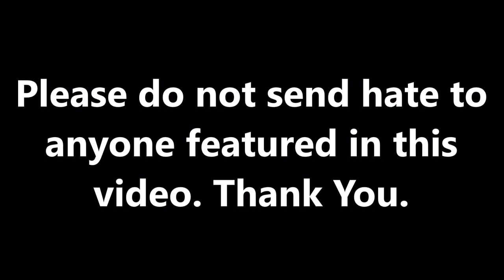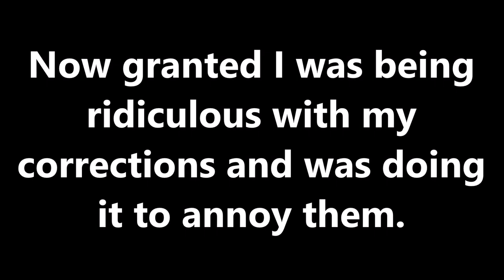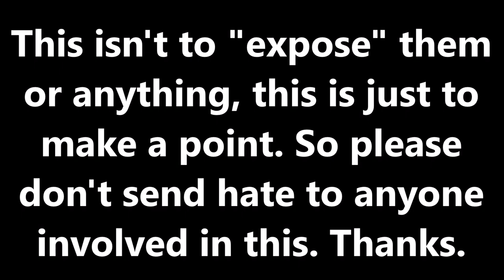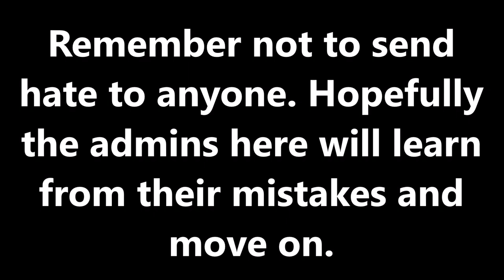SALTY ADMINS At Iron Cafe - ROBLOX Trolling